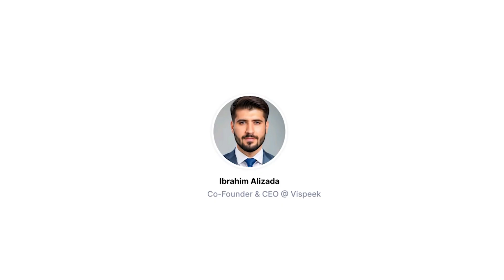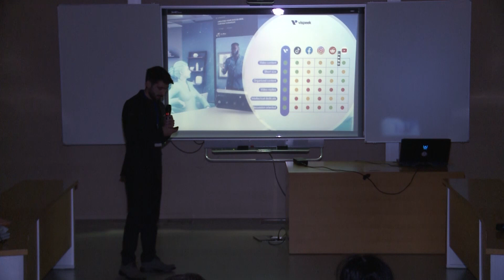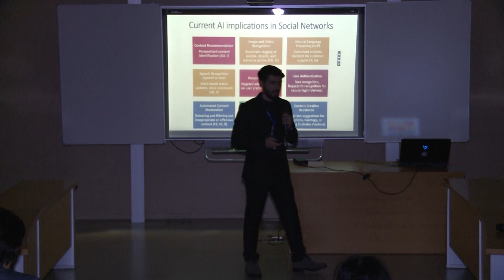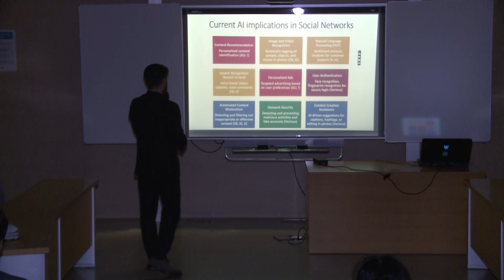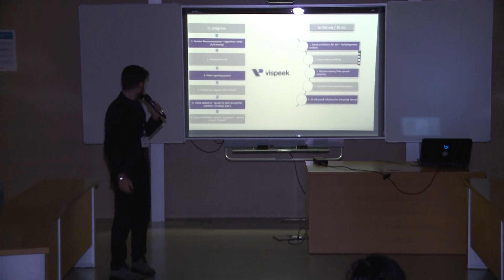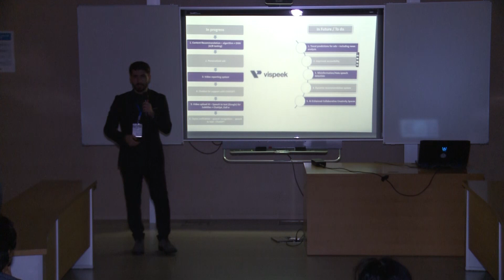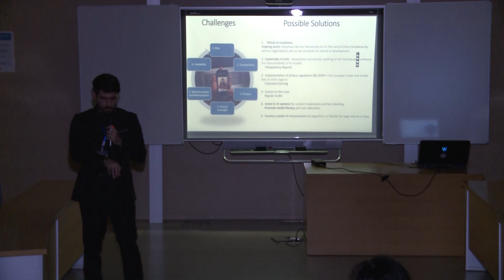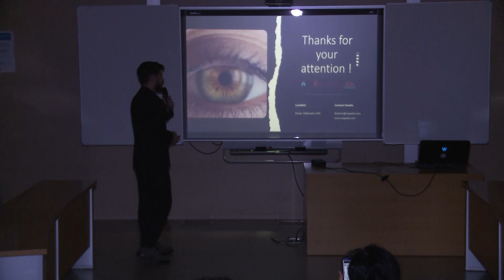AI in Social Networking Platforms | Ibrahim Alizada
Ibrahim Alizada is a co-founder at Vispeek with a background of 4+ years in Data Science & AI.

Ibrahim Alizada guides us through how AI is currently utilized at Vispeek and the exciting potential future use cases in the social networking platforms.

Frontiers of AI: Open-source Entrepreneurship Conference